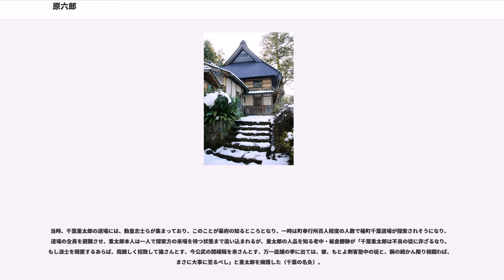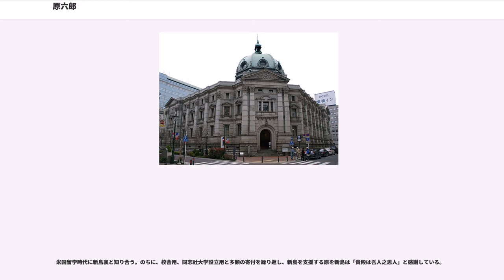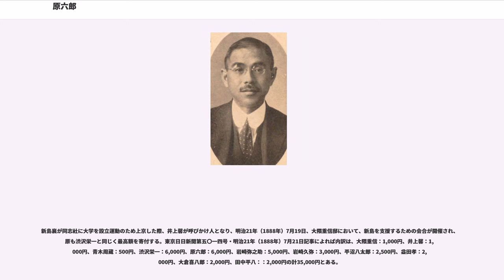原六郎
原 六郎（はらろくろう、天保13年11月9日（1842年12月10日） - 昭和8年（1933年）11月14日）は日本の幕末から大正期の志士、軍人、銀行家、実業家。もとの名は進藤俊三郎長政といい、生野の変で敗れ潜伏中に、原六郎と改名。但馬国佐中村（現・兵庫県朝来市）出身。

鎌倉時代より続く但馬国佐中村の大地主・進藤家の第22代目当主・丈右衛門長廣の六男四女の末っ子として生まれる。

11歳のころ、池田草庵の私塾・青谿書院に入門し、北垣国道、西村哲二郎らとともに学ぶ。池田草庵門下には、ほかに浜尾新（元東宮侍従浜尾実の祖父）、河本重次郎らがいる。

当時、尊皇攘夷派の活動が盛んであり、尊皇攘夷論を唱えるようになる。しかし、師・池田草庵は学問に政治活動は邪道と考える人であったため、意見が相違し北垣らとともに青谿書院を脱退し、京都で平野国臣等と親交を結んだ。

文久3年（1863年）、生野の変に武器周旋方として参加。京・四条木屋町の具足屋・大高又次郎のところで武器調達をするため、京の旅籠・花屋に宿泊しているときに池内蔵太（後に海援隊士）に会い、天誅組大和破陣を聞かされ、北垣らとともに一旦、生野挙兵中止論を説いた。しかし、南八郎（旧名・河上弥市。奇兵隊第2代総監。高杉晋作の親友）らの強硬論が勝り、挙兵は決行された。京で武器を調達していたが搬送の途中で生野破陣を知り、佐中経由で美作路から因州鳥取へ逃れた。

同年、情勢を探るべく、京、江戸へ入り、鳥取藩士の松田正人、河田左久馬、千葉重太郎（桶町千葉道場、北辰一刀流）らの庇護を受ける。当時は、生野の変に参加した者への探索が厳しく、探索から逃れるため、松田正人が選んだ「原六郎」という名に改める。桶町千葉道場に潜伏していたころに、坂本龍馬らと友人になる。のちに原本人が龍馬とは北垣晋太郎（国道）らとともに懇意にし蝦夷地開拓の話をしていたと回想している（原六郎翁伝）。

元治元年（1864年）、桶町千葉道場や長州藩邸に匿われていたが、さらに幕府の探索が厳しくなったため、海路で長州に入る。

慶応元年（1865年）、高杉晋作の紹介により、長州藩の遊撃隊に加入し、四境戦争では高杉に従って小倉口の戦いに従軍した。戦役が一段落した慶応2年（1866年）、普門寺塾（三兵塾）を母体に山口に創設された陸軍学校・明倫館に入学し、大村益次郎から洋式陸軍の手ほどきを受けた。その後は長州藩の軍に属し、討幕運動に関わる。

慶応4年（1868年）1月に始まった戊辰戦争では、鳥取藩に附属する形となった丹波国桑田郡山国村の志願農兵隊山国隊の司令士として、鳥取藩士の河田左久馬、千葉重太郎、北垣国道、山国郷沙汰人・水口備前守、藤野近江守（映画監督牧野省三の父）らとともに、関東、東北各地を転戦。特に上野戦争（彰義隊の乱）で、覆面部隊として上野山に潜入し官軍を勝利に導く功労をあげる。その後、原は官軍に帰順した旧幕兵で構成された帰正隊隊長として、東北から蝦夷地までを転戦し榎本武揚や土方歳三らが立てこもった五稜郭の戦い（箱館戦争）までを戦い抜く。

明治2年（1869年）、鳥取藩士に取り立てられる。鳥取藩兵の洋式化に従事。さらに、新政府に差し出された鳥取藩軍に入り、第1回天覧閲兵式には歩兵大隊長として参加、「兵の指揮、誠に見事也」と絶賛された。

明治3年（1870年）に太政官が30万石以上の大藩に選出させた海外官費留学生として、原は明治4年（1871年）に渡米する。しかし原は短期留学で満足できず、官費が打ちきられてもアメリカに残った。今後の日本の発展は、軍事よりも経済だと考えたためであった。苦労の末にコネチカット州にあるイェール大学に入学して、経済学・金融学を学ぶこと2年。次いで明治6年（1873年）には、イギリスに渡り、キングス・カレッジで経済学・社会学・銀行学を修め、明治10年（1877年）に帰国した。

明治11年（1878年）、旧鳥取藩主・池田家を中心にして、第百国立銀行を設立し頭取となる。明治13年（1880年）、東京貯蔵銀行を設立、頭取となる。

明治16年（1883年）、大蔵卿・松方正義の要請を受け、破綻の危機に陥っていた横浜正金銀行の第4代頭取に就任する。松方は横浜正金銀行の改革のため、原を頭取に据えた。原は松方の意を受けて、正金銀行内の改革を実施した。まず不良債権や損失を調査確定し...